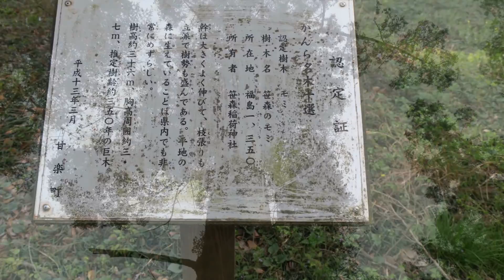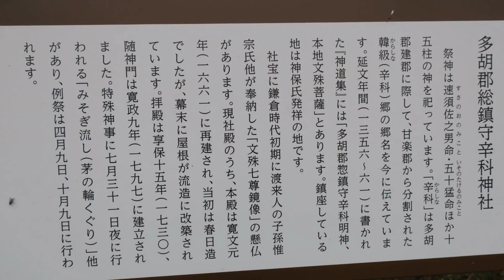2016_0416鼻高の菜の花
春ですなあ～